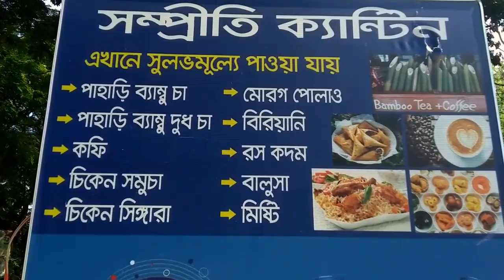EXPLORE KANGLAK HILL|| কাংলাক পাহাড় সাজেক ।। SAJEK TOUR 2022|| Rj Raju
Sajek Tripuri Valley is one of the most popular tourist spots in Bangladesh situated among the hills of the Kasalong range of mountains in Sajek union, Baghaichhari Upazila in Rangamati District. The valley is 2,000 feet (610 m) above sea level. Sajek Tripuri Valley is known as the Queen of Hills & Roof of Rangamati.
Kanglak Para is located on top of Kanglak Hills. Sajek Valley is mainly composed of Ruilui neighborhood and Kanglak neighborhood. Lusai Hill is clearly visible from Kanglak Hill. All around the mountains, greenery and the genuine beauty of the clouds can be seen. It has now become a center of attraction for tourists visiting Sajek. It is located at a distance of about 2 km from Ruilui neighborhood; One has to trek 30-40 minutes from Sajek's helipad to Kanglak Para.
The small hilltop village is inhabited by the Tripura and Lusai ethnic groups Jum cultivation is the main source of food and income of the village. Turmeric, ginger and orange are cultivated more. There is water shortage in Kangla. Multiple and large water reservoirs can be seen in every house. Rainwater is the main source of water in this neighborhood. Residents collect rainwater from house sheds and keep it in reservoirs and complete their daily activities.

                                         *** ANTI-PIRACY WARNING ***

This content is Copyright to Rj Raju . Legal action will be taken against those who violate the copyright of the following material presented!